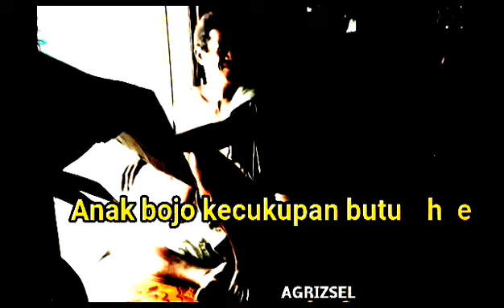Rausah Nggagas Omongan Tonggo || Inspirasi Kehidupan